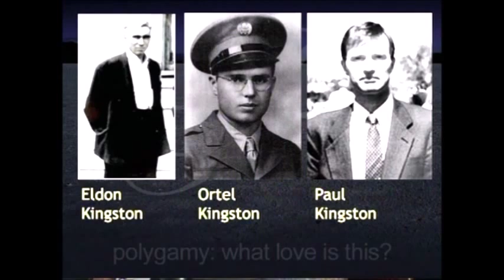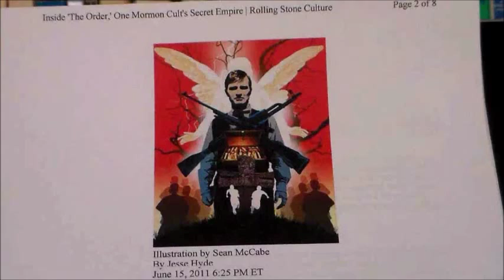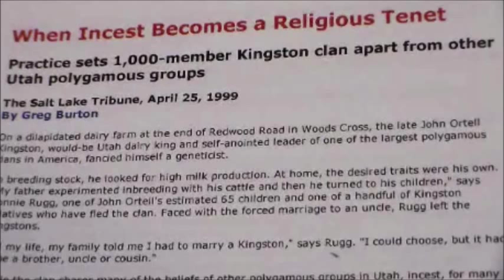Polygamy, Seeds of Escape part one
Polygamy is increasing. Realities of human rights violations in polygamy enslaves many women and children today. For educational purposes, this video is made possible by Doris Hanson, Polygamy What Love is This, A Shield and Refuge Ministry by permitting The Rebecca Kimbel TV Show to air it in California and pass this knowledge on to you, our hope is to create awareness that polygamy is NEVER compared to Gay marriage. There is NO EQUALITY of partners in polygamy